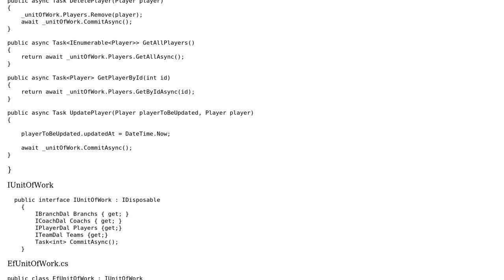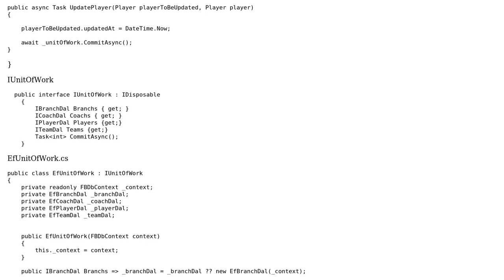An unhandled exception occurred while processing the request in .net core NLayer architecture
With thanks & praise to God, and with thanks to the many people who have made this project possible! You are responsible for your own actions.